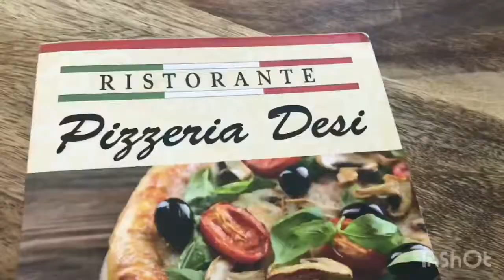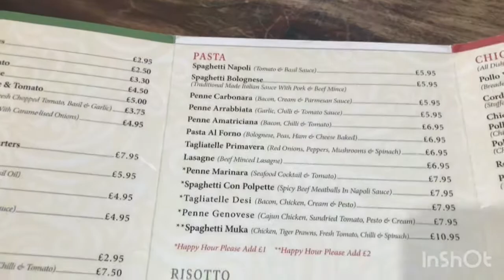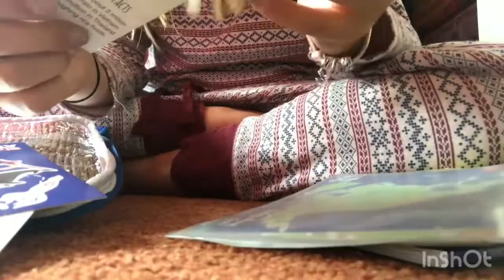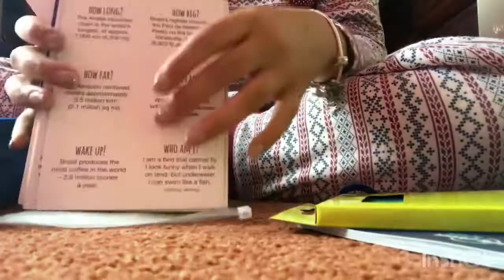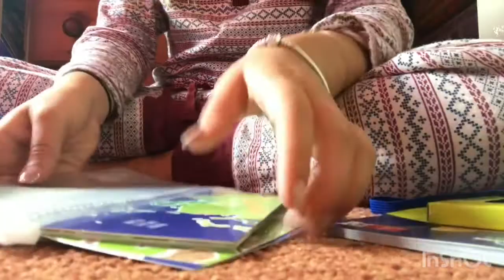Big day trip revelation